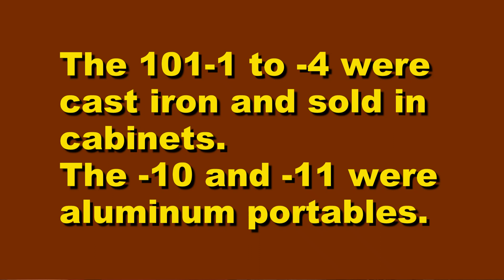Singer 101 introduction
This machine is a recent acquisition, one of the aluminum versions of the Singer 101! It's still in "as found" condition, though it is in remarkably good shape for a 97 year old. It came with a full set of attachments too!

As promised, here is a link to the ISMACS page that discusses various versions of the Singer 101.